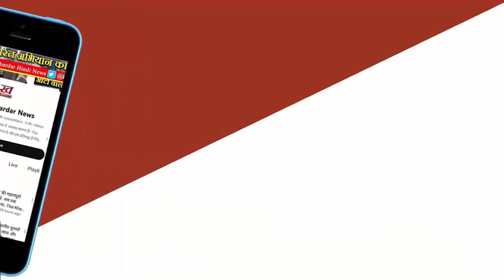MP NEWS - 5 दिन की बैंकिंग की मांग को लेकर बैंक कर्मचारियों के 5 Days Banking संघर्ष मोर्चा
*5 Days Banking संघर्ष मोर्चा ने इसे लागू करवाने के लिए किया केंडल मार्च*

5 दिन की बैंकिंग की मांग को लेकर बैंक कर्मचारियों के 5 Days Banking संघर्ष मोर्चा ने जंतर मंतर से वित्तिय सेवाएं विभाग, संसद मार्ग तक केंडल मार्च का आयोजन किया। 5 दिवस की बैंकिंग को जल्दी लागू कराने के लिए एक ज्ञापन भी सेक्रेटरी, वित्तिय सेवाएं विभाग को सौंपा।

अभी बैंकों में दूसरें और चोथे शनिवार को अवकाश रहता है। यह दो दिन का अवकाश 1.9.2015 से लागू हुआ था। बैंक कर्मचारी लम्बे समय से 5 दिन की बैंकिंग की मांग कर रहे हैं। 2015 से पहले भी बैंक कर्मचारियों की यही मांग थी, लेकिन सप्ताह के बाकि दिनों में काम का समय बढ़ाने पर सहमती न होने के कारण 5 दिन की बैंकिंग लागू नहीं हो सकी और केवल दुसरे और चोथे शनिवार को ही अवकाश घोषित हो पाया।

लेकिन बैंक कर्मचारी उसके बाद भी लगातार 5 दिन की मांग कर रहे हैं। अंतर्राष्ट्रीय बैंकिंग, रिजर्व बैंक, नाबार्ड और एल.आई.सी. में भी 5 दिन का सप्ताह है। सप्ताह में 5 दिन से जहाँ कर्मचारियों की कार्यक्षमता बढ़ती है वहीँ बैंकों के खर्चों में भी कमी आता है। पर्यावरण की दृष्टि से भी इसका लाभ होता है। वैसे भी आज के डिजिटल बैंकिंग के युग में शनिवार के अवकाश से कोई फर्क नहीं पड़ता।

फरवरी 2023 को United Form of Bank Unions (UFBU) और Indian Banks Association (IBA) में 5 दिन की बैंकिंग और सप्ताह के बाके दिनों में काम के समय को बढ़ाने की सहमती हो जाने के बाद भी इस लागू क्यों नहीं किया जा रहा ? बैंक कर्मचारियों की मांग  है कि 5 दिन की बैंकिंग को तुरंत लागू किया जाये।